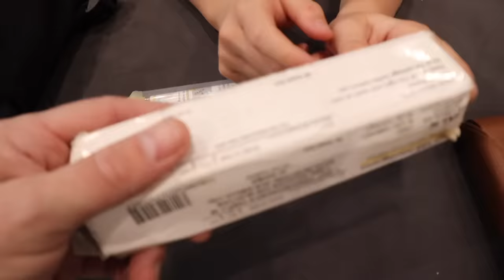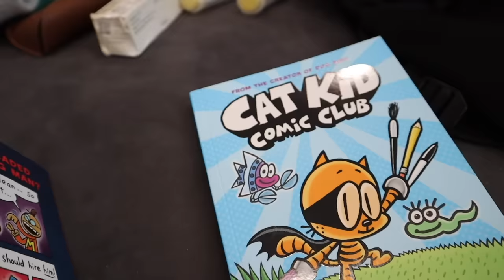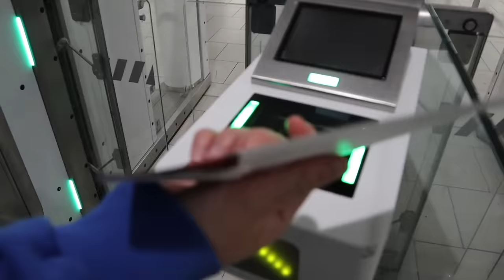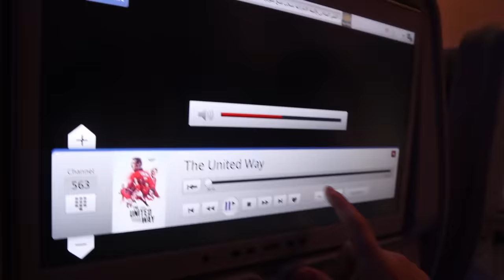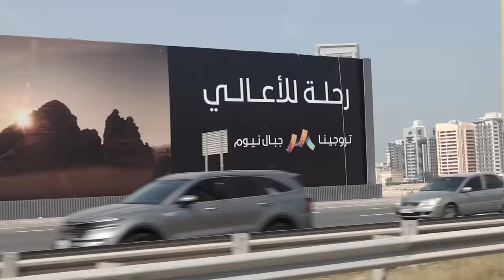FLY WITH US TO DUBAI!! ✈️ *HOLIDAY VLOG 2022*